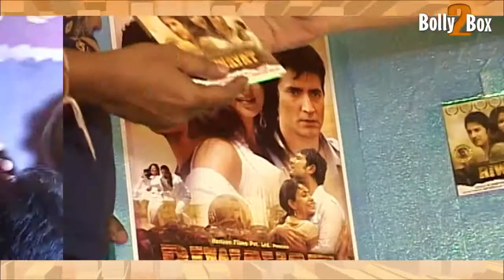Music Launch Of Film Riwayat